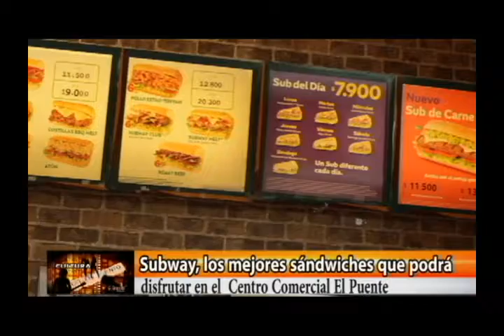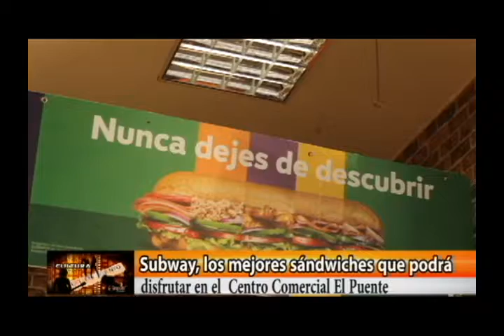ENTRETENIMIENTO INFORMATIVO TELESANGIL 23 AGOSTO